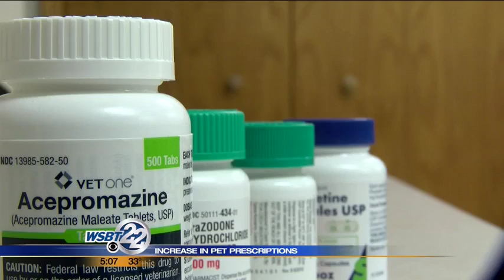Increase seen in use of prescriptions for pets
Vets say the goal is to use the drugs for only a short time. When you leave your pet, you're not the only one left worrying. So more owners are now asking for medicines to calm their canines. _________________